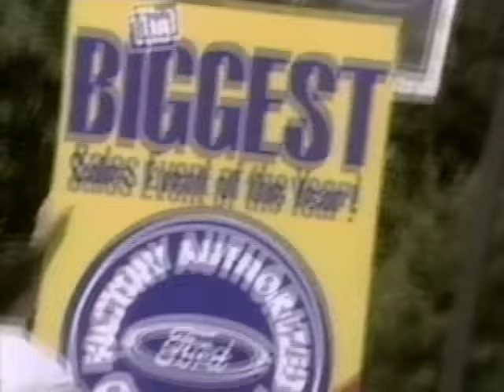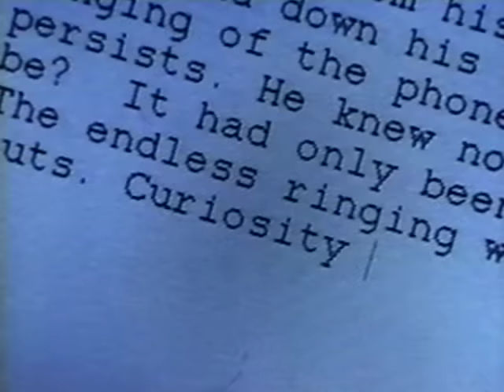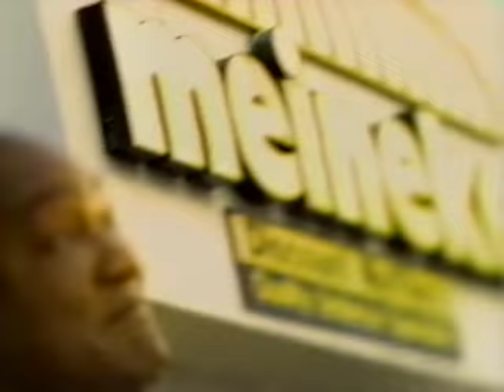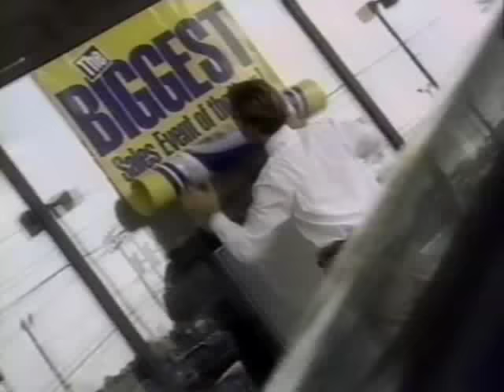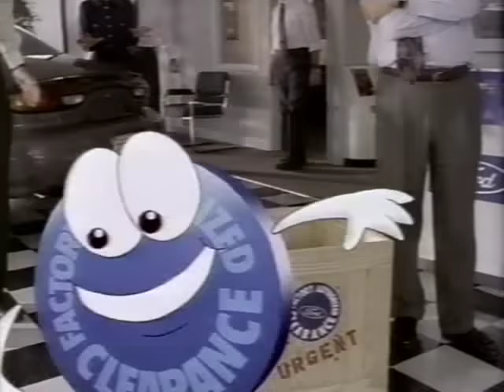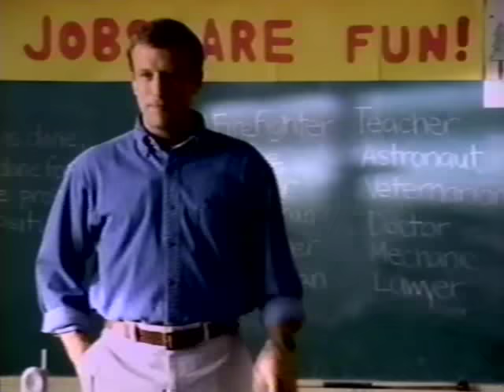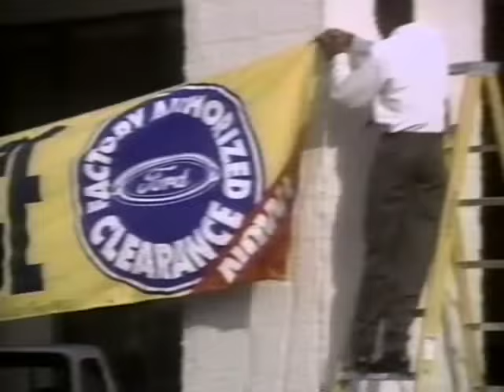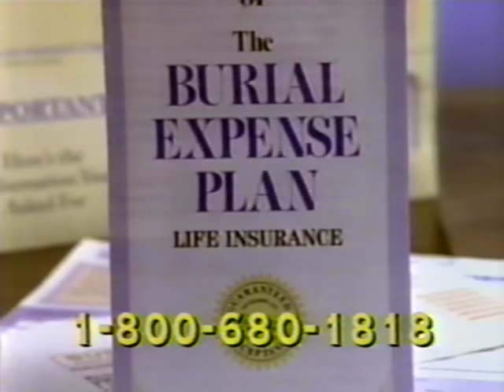USWA 7-12-97 ECW threatens takeover. Full episode.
Luther Biggs manages USWA Champ Travis
ECW   threatens takeover. Full episode with commercials.